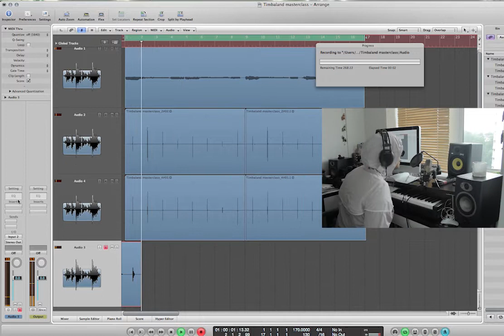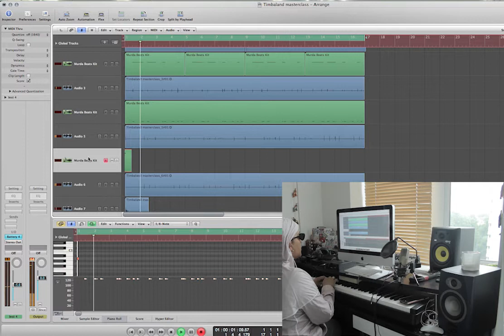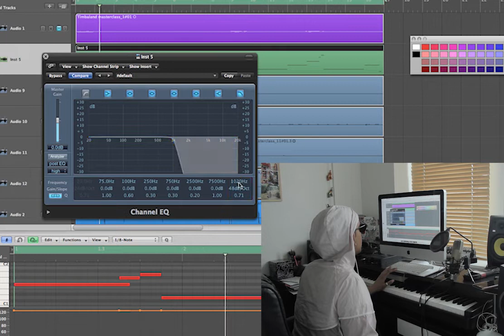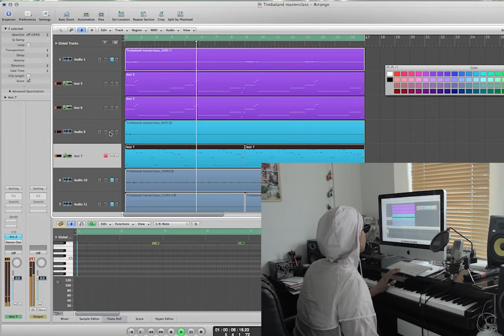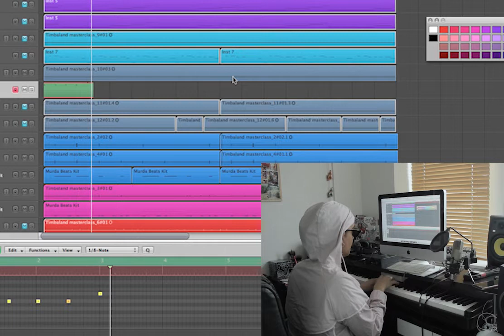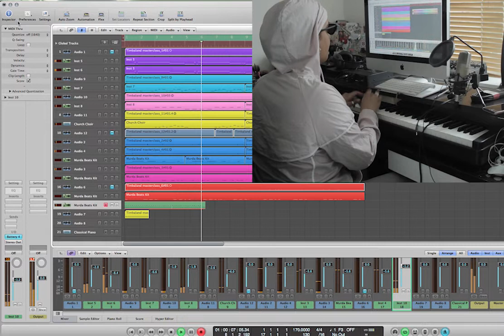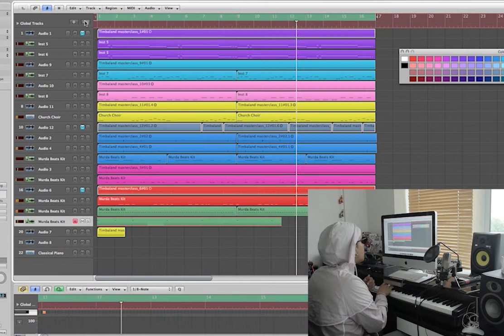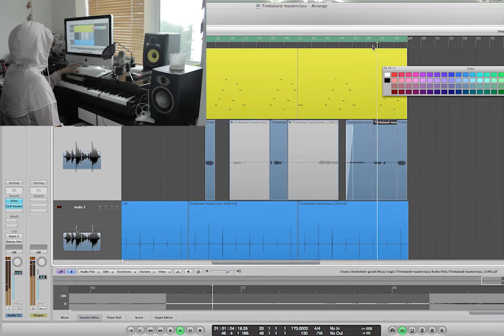I DID THE TIMBALAND MASTERCLASS AND MADE A BEAT WITH DEAD SOUNDS //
Tested out one of Timbalands techniques used in his masterclass, and this is what happened! Let me know your thoughts.. Tbh I really wasn't feelings the synths I used, but I think the method he uses when laying down an idea makes sense and I will probably use it again in the future off-camera. Here's a link to the masterclass if you fancy checking it out

A few search tags below that you can ignore:

6ix Nine Type Beat With Hook
Beats With Hooks
Beats For Singers
Beat to Sing to 2018
free beats
free r&b beats 2018
free r&b beats 2019
free r&b beat
type beat
beat
drake type beat
type
type beats
gunna type beat freebeat
trap beat
type beat
beats
rap beat
rap beats
free beat
sad beat
trap beats
rap
quavo type beat 2018
migos type beat 2018
trap music
trap
trap music mix
magic music
trap music 2018
trap gaming music
trap music mix 2018
trap mix
gaming music
trap remix
car music
trap and bass
dance music
music mix
best music mix
trap nation
music
trap (musical genre)
relaxing music
all trap music
trap music now
magic music trap
edm music
chill trap music
best of trap music
apashe trap music
1h gaming music
uk drill
drill
uk drill reaction
best of uk drill
ukdrill,drill uk
drill rap
1011 drill
drill music
drill uk rap
october uk drill
uk drill october
drill uk 2018
london drill
uk grime
grime
chicago drill
uk drill vs us drill
reaction to uk drill
reacting to uk drill
drill type beat
uk
uk drill rap reaction
drill music news
what is drill rap
uk drill
drill
uk grime
uk drill reaction
uk
uk drill mix
uk rap
drill music
drill uk
drill uk rap
uk drill october
uk drill mix 2018
october uk drill
uk drill insider
drill uk 2018
uk drill august 2018
banned uk drill videos
london
rap
uk rap
london rap
song about london
power and conflict rap
london town
london song
battle rap
rap battle
uk rap mashups
london police
try not to rap
south london
hip hop
london underground
high school rap
afro swing type beat
afro swing type beat 2018
uk afro swing beat
afro swing instrumental
afro swing instrumental 2018
afro swing
uk afro swing
afro swing beat
afro swing tutorial
uk afro swing type beat
afro
afro beats
uk afro swing instrumental
free uk afro swing type beat
free uk afro swing type beat 2018
afroswing
free afro beat
afro bashment
afro trap instrumental
afro bashment mix
uk rap
uk drill
trap
uk trap
uk drill type beat
uk
uk trap type beat
trap beat
uk drill beat
trap mix
rap
uk drill instrumental
trap music
uk hip hop
uk trap music
uk drill type beats
uk rap mashups
uk trap reaction
uk trap type beats
reacting to uk trap
uk drill beats
uk grime
the trap
trap rap
trap 2015
trap 2014
afro trap
uk drill 2017
trap remix
trap party